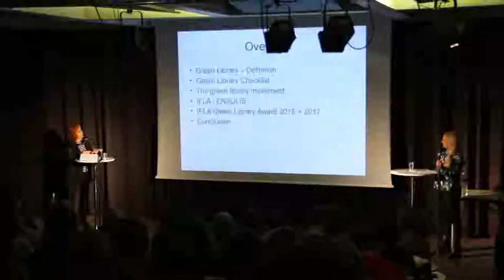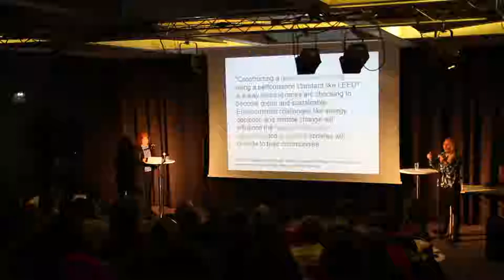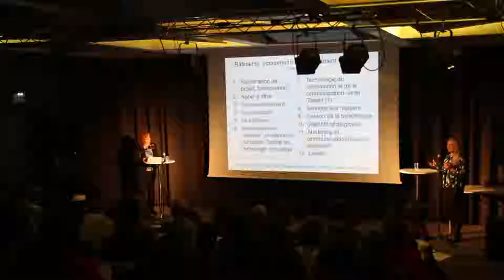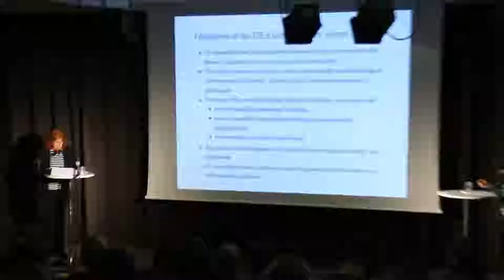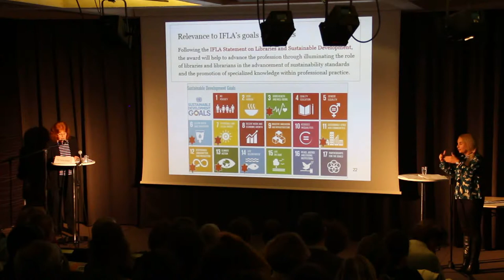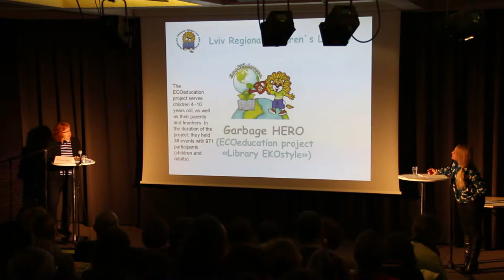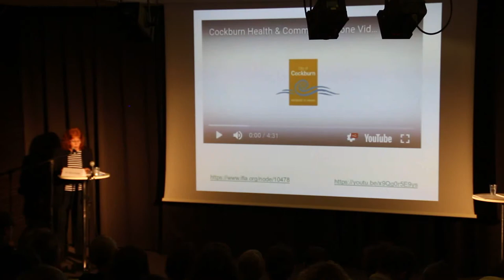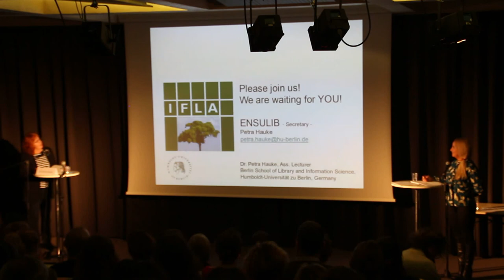« Green libraries » à travers le monde par Petra Hauke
Présentation de Petra Hauke, Université Humboldt – Berlin, ENSULIB (Environmental Sustainability and Libraries Special Interest Group) - IFLA.
07/12/2017 - Frontignan